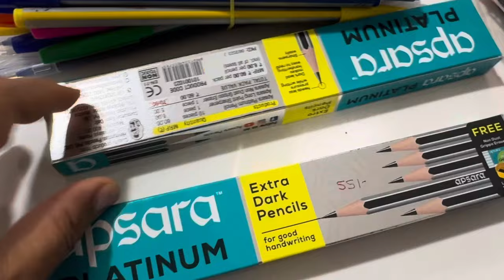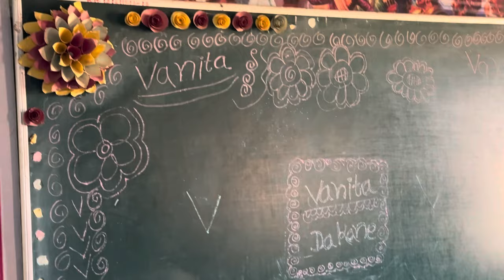End of the year आणि माझा birthday🥰…सेलिब्रेशन करायला आवडत नाही पण सरांमुळे सेलिब्रेशन होतंच😊